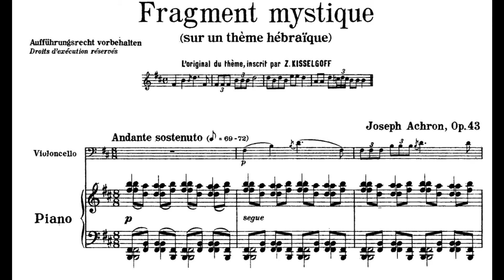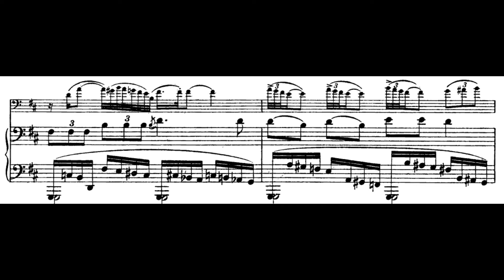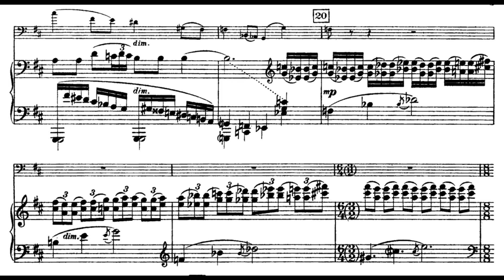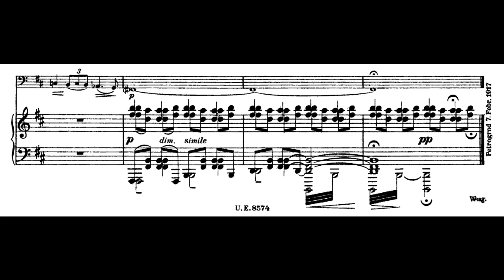Joseph Achron - Fragment Mystique, Op.43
Piano - Robert Hamilton
Cello - Gregory Hamilton

Joseph Yulyevich Achron was a Russian composer and violinist of Jewish origin, who settled in the United States. His preoccupation with Jewish elements and his desire to develop a "Jewish" harmonic and contrapuntal idiom, underscored and informed much of his work. His friend, the composer Arnold Schoenberg, described Achron in his obituary as "one of the most underrated modern composers".